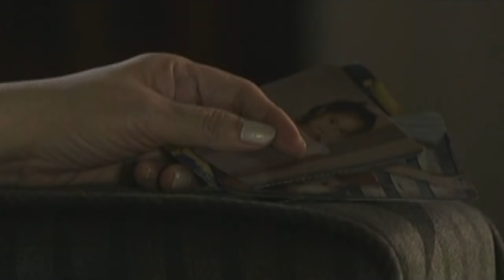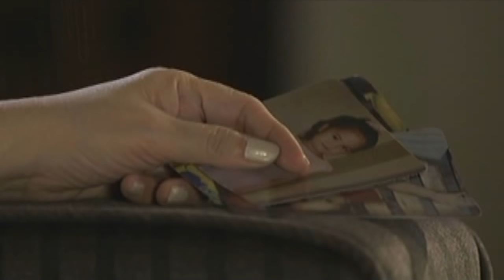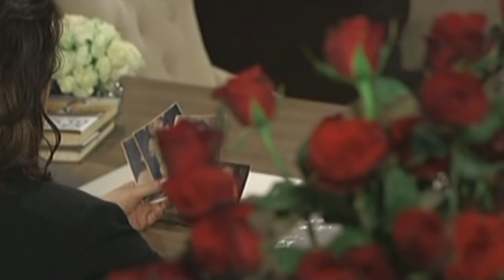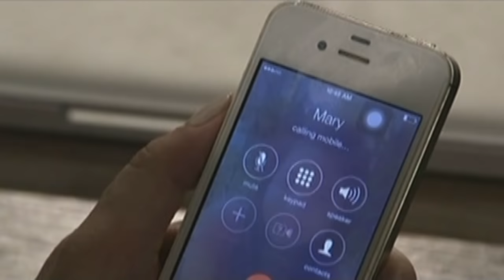Full Episode 68 | Nathaniel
Through the late Abner's encouragement, Nathaniel's ebbing drive to fulfill his mission gets renewed. Meanwhile, Atty. Francisco Lucas expresses his willingness to take up the Bartolomes' case against AVL.